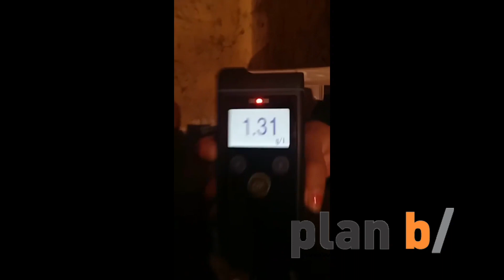Detención de Jones Huala